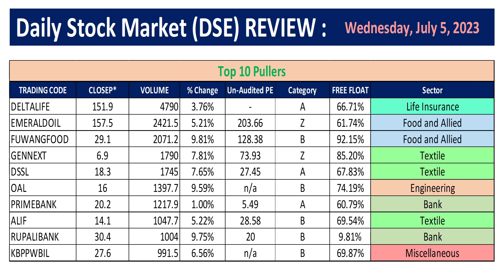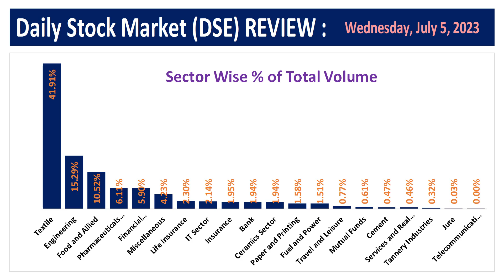আজকের শেয়ার বাজার আপডেট Today’s DSE Market update 05 July 2023